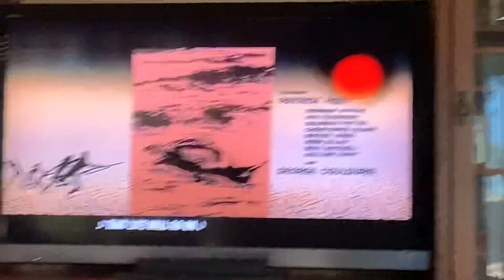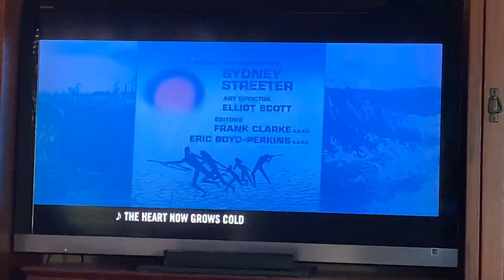Watching “No Blade of Grass” on TCM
This film is meant to remind us that we need to care for the only planet we have.